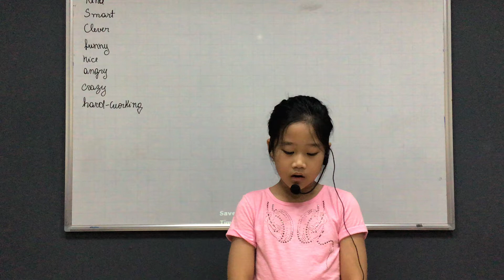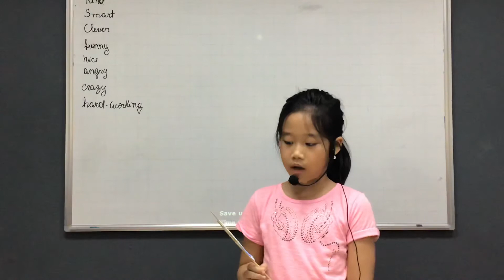CEC_Discover 1A_Mini project 1_My family_Khánh Chi